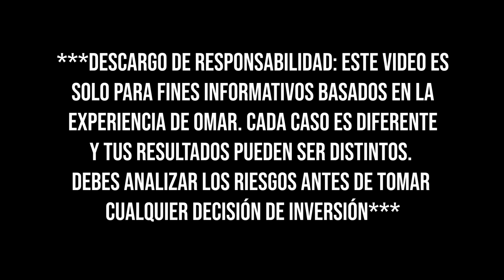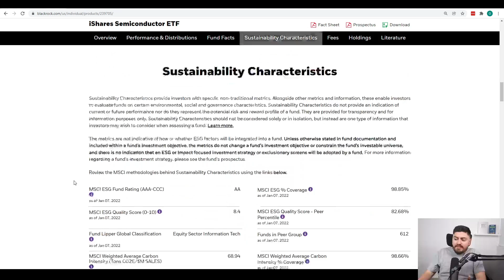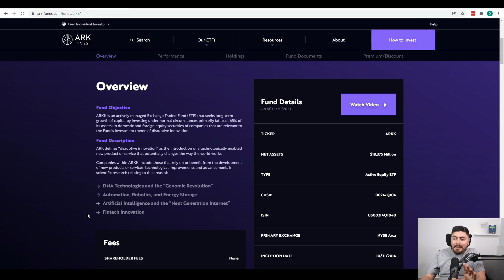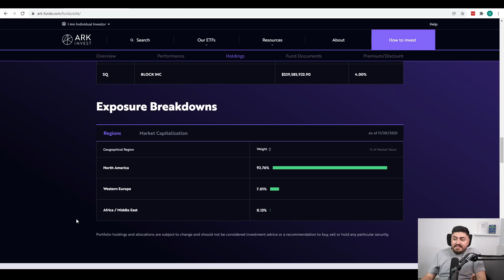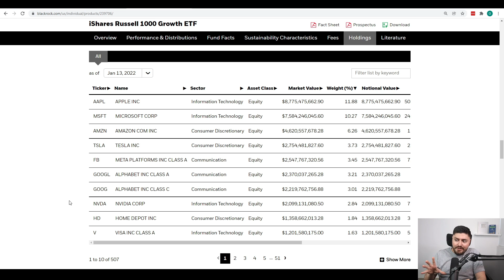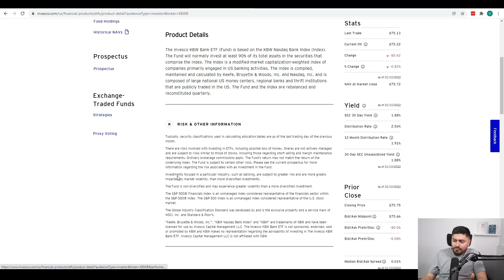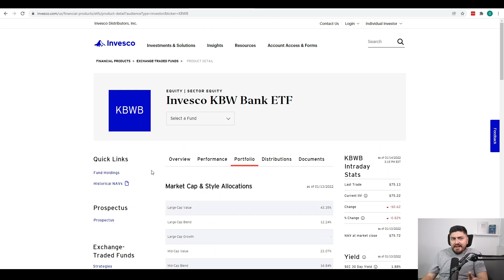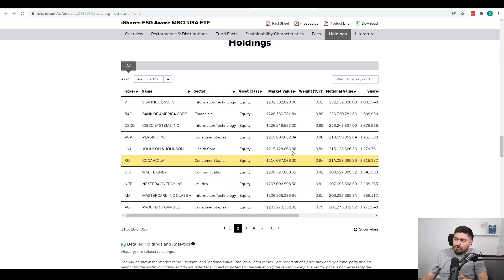Los MEJORES ETF'S PARA INVERTIR EN 2022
Conoce los mejores ETF's para invertir este 2022, aprovecha las tendencias que se ven venir este año para obtener rendimientos de las mismas.

00:00 - Introducción
1:00 - SOXX
3:38 - ARKK
7:24 - IWF
10:01 - KBWB
13:27 - ESGU
16:10 - Otras sugerencias